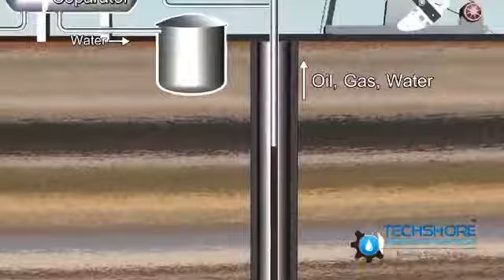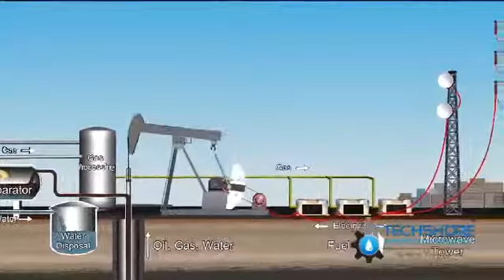Oil & Gas Extraction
The extraction of petroleum is the process by which usable petroleum is drawn out from beneath the earth's surface location.